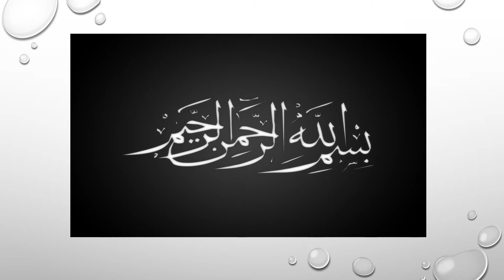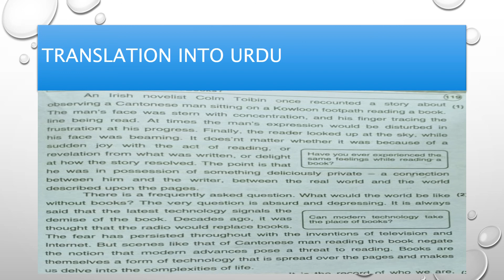Grade Ten, English, Ch# 10, paragraph 1 + 2